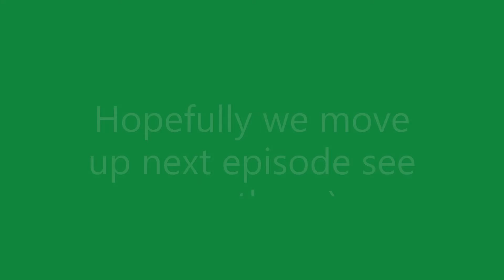Escaping silver ft. Cypher, Brimstone, and Breach PT 6.